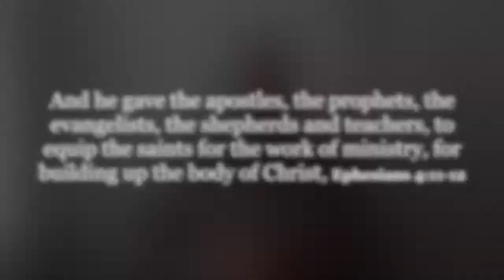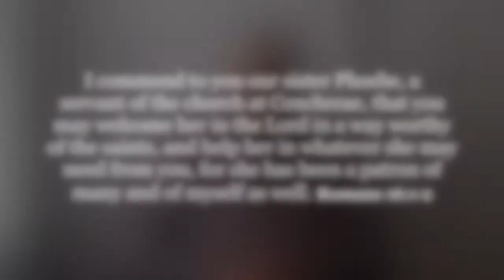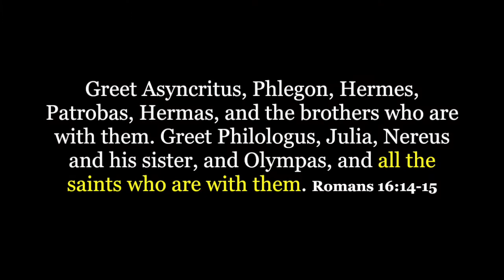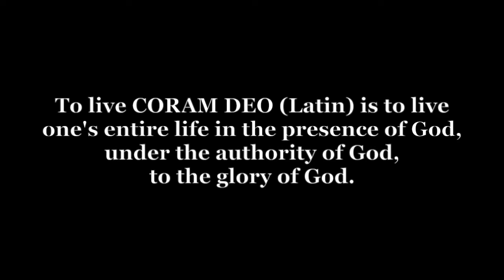Honoring Faithful Workers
We Christians are to be involved in building up the spiritual church by serving and using God-given gifts, such as spiritual gifts, abilities, and possessions. May you be encouraged to attend regularly a Bible-believing local church and start serving there!